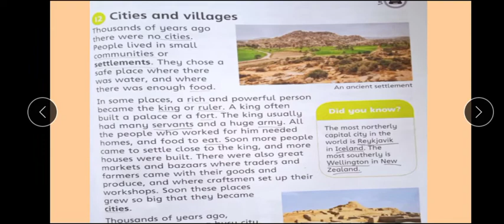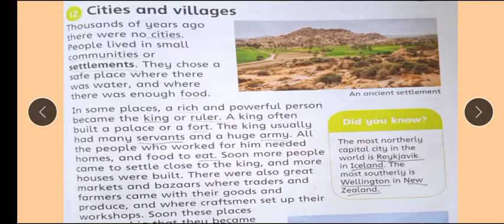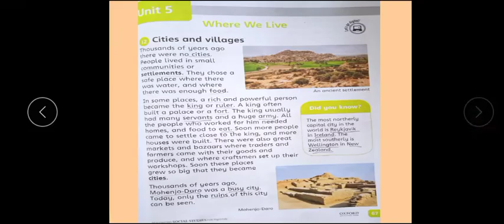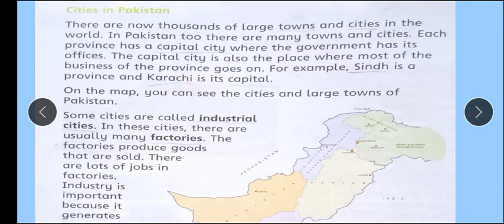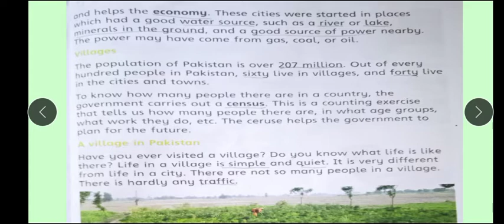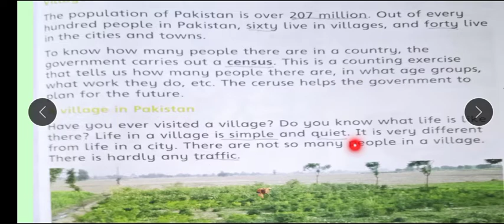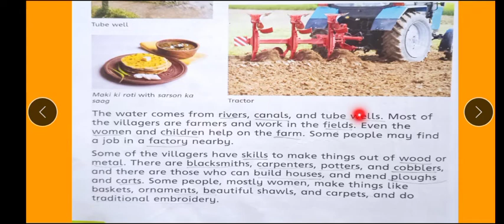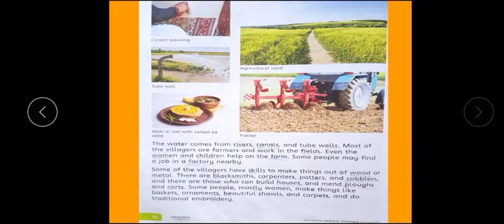Class 3 S st lect 9